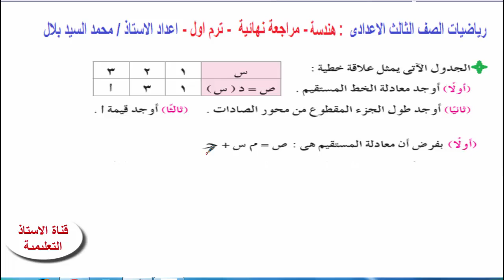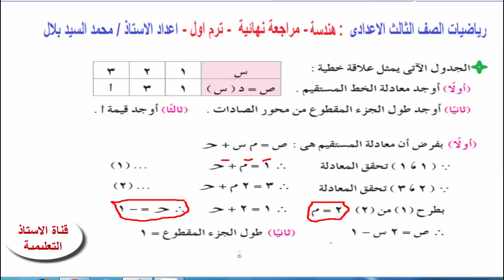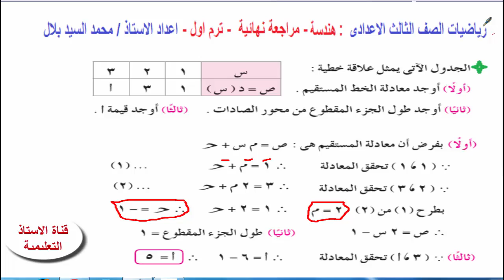02 - مراجعة نهائية - هندسة -الصف الثالث الاعدادي - ترم اول 2018